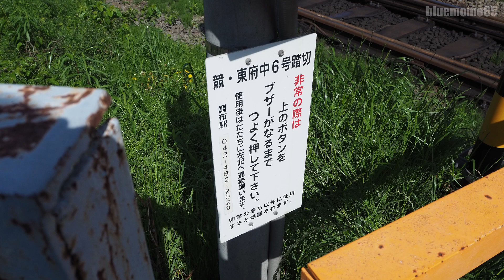京王競馬場線「競・東府中6号踏切」 Keio Racecourse Line No.6 railroad crossing 2021.4.18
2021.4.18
京王競馬場線「競・東府中6号踏切」　Keio Racecourse Line No.6 railroad crossing

踏切 京王競馬場線 競・東府中6号踏切